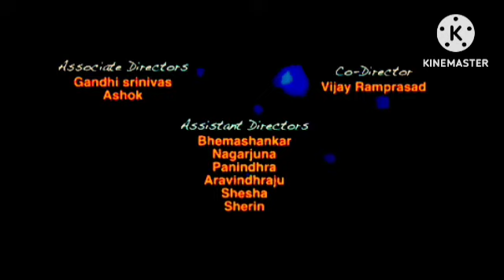Happy New Year Review Explained & Facts Shahrukh Khan | Deepika Padukon | Abhishek Bachchan